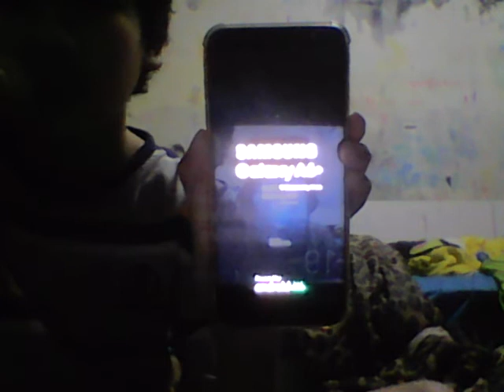Samsung Galaxy A6 Boot Shutdown Off Phone